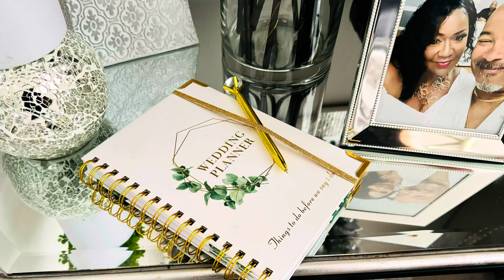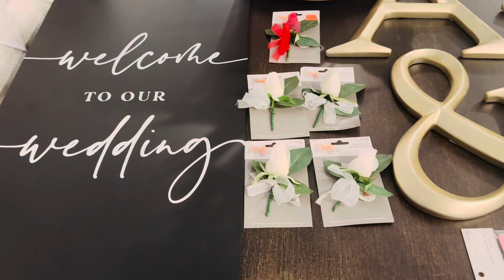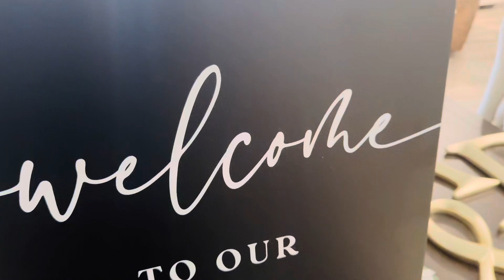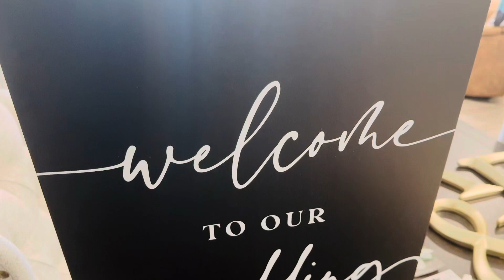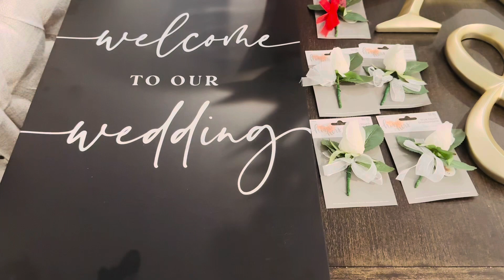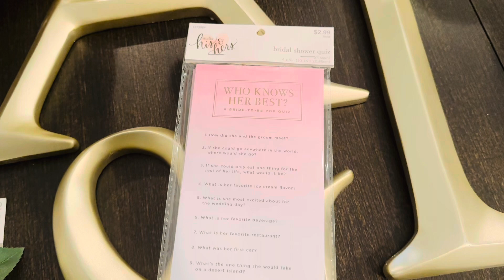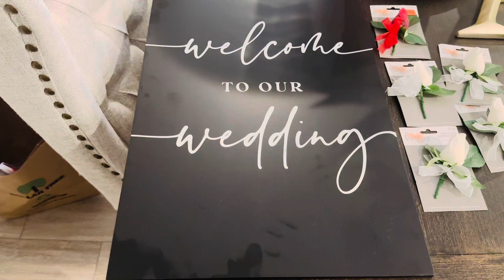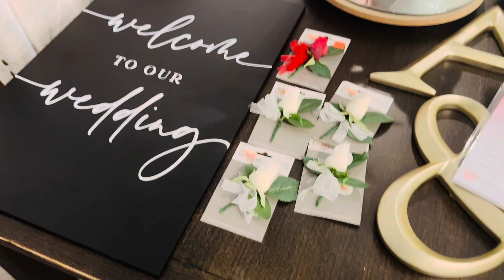SIMONES WEDDING 💍VLOG COUNTDOWN 📆ON THE ROAD TO MRS. HOBBY LOBBY WEDDING HAUL 💍🌟🌹👰🏽‍♀️👰‍♂️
Hello my lovelies welcome back to Simone‘s wedding Vlog we are back and we are going to Hobby lobby to get some things for the wedding. I hope you are enjoying the Wedding blog not only in my sharing things that I will have in my wedding but I am sharing things to my beautiful brides that have upcoming weddings, hoping they will get some ideals from this Vlog. Have a beautiful day and I will see you tomorrow for another wedding Vlog video 🌹💍💍